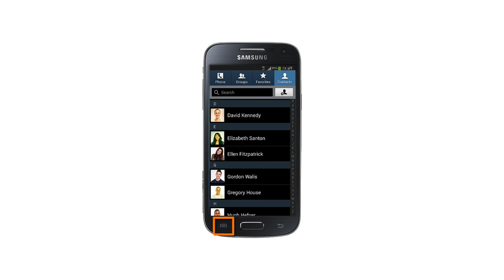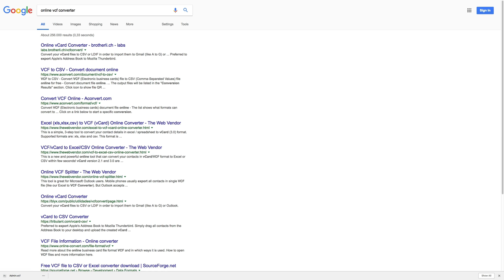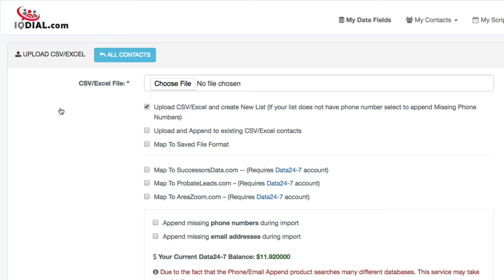How to download your contact from your phone and upload to IQdial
Organize your prospecting methods by contacting people you know to get real estate clients.